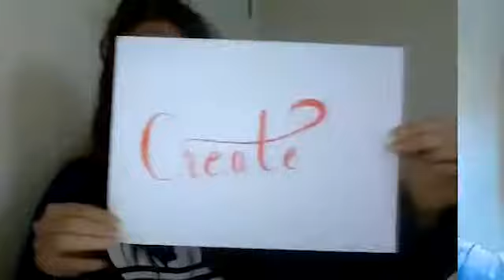Connect & Create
Connect & Create is all about building connections with others and celebrating what is important about being part of a community of sanctuary.
The sessions included theatre, music and storytelling to explore the theme of connection. Here's a taster video!